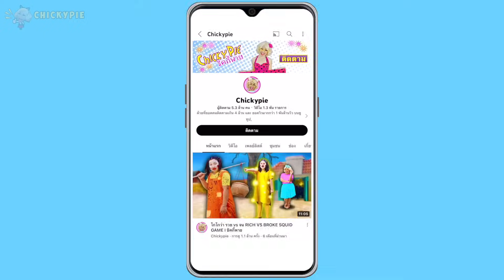คลอดแล้ว!! ชิคกี้พายคลอดลูกคนที่ 3 !!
ลูกชายโดนหนูยักษ์ โอพอสซัมกัด  เกือบเดินไม่ได้!! OPOSSUM!  l ชิคกี้พาย
หมาหาย! ตกท่อระบายน้ำ! ช่วยชีวิตรอดหรือไม่รอด!?l ชิคกี้พาย
ผี ไอ้หัวโถส้วม!!เชื้อร้าย Skibidi ในบ้าน!! l ชิคกี้พาย
เตือนภัย!! แม่ปล่อยลูก 3 ขวบ เล่นเกมเยอะ จนลูกประสาทหลอนคิดว่าปีศาจบุกบ้าน l ชิคกี้พาย